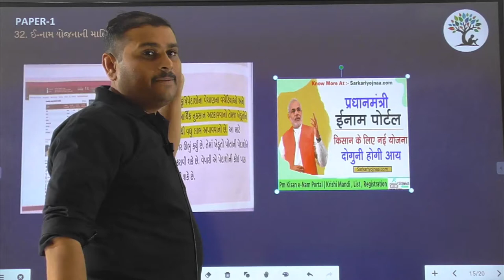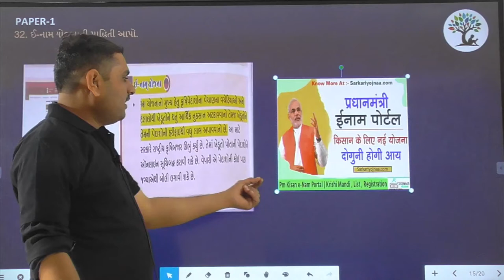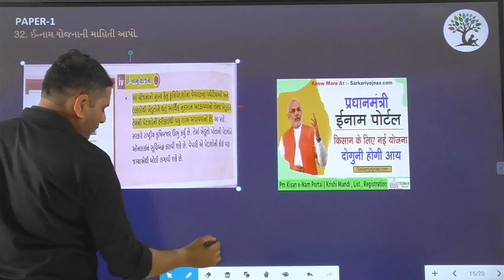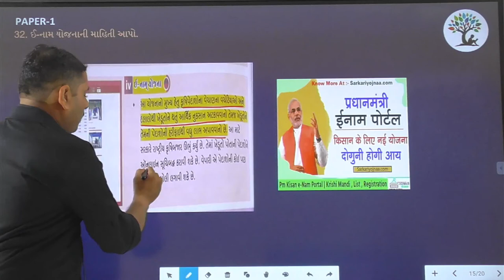Paper 1 | Que 32 | Social Science | Alpha Vidhya Sankul | in Gujarati